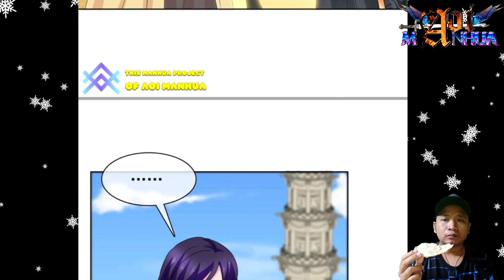You Just Wait For Me ¦¦ Chaos Golden Crow Chapter 122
COPYRIGHT / LICENSING